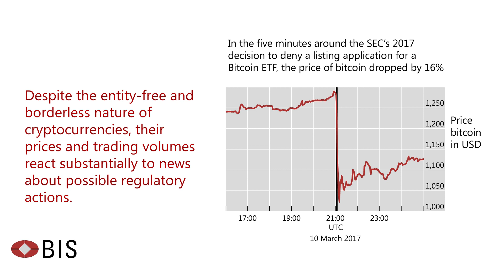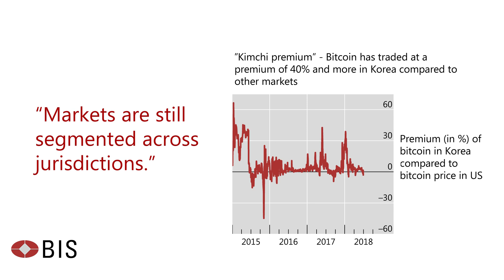Regulating cryptocurrencies: assessing market reactions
September 2018 Quarterly Review: Raphael Auer discusses how the valuations of cryptocurrencies, as well as their transaction volumes and user bases, react to news about regulatory actions.